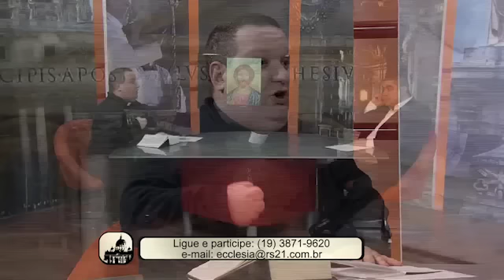Os Católicos são Idólatras? - O Culto aos Santos e a Questão das Imagens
Com certeza você já foi questionado ou já presenciou alguma discussão a respeito deste tema, um argumento tão citado pelos Protestantes/Evangélicos... Saiba qual a resposta Católica a respeito das Imagens com o Pe. Wander Maia! Abaixo mais informações complementares:

- QUAL O SENTIDO DO USO DAS IMAGENS?

- Imagem na Igreja é Idolatria? (Parte 1)

- Imagem na Igreja é Idolatria? (Parte 2)

Programa Ecclesia exibido no dia 21/07/15 pela Rede Século 21